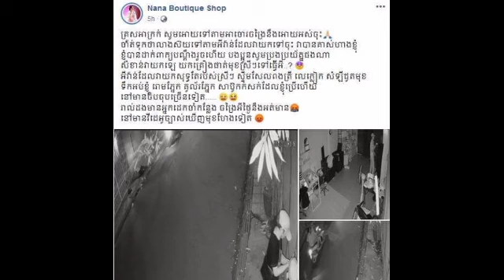តារាសម្តែង ណាណា ត្រូវបានចោរចូលគាស់ហាង អ្វីដែលហួសចិត្តនោះ គឺចោរទាំងនោះបែរ លួចរបស់ទាំងនេះទៅវិញ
តារាសម្តែង ណាណា ត្រូវបានចោរចូលគាស់ហាង អ្វីដែលហួសចិត្តនោះ គឺចោរទាំងនោះបែរ លួចរបស់ទាំងនេះទៅវិញ Any actor is burglarized in a store. What is outrageous is that the thieves stole these things.